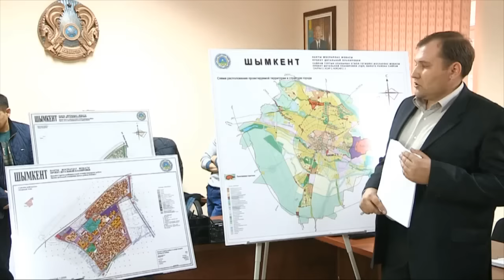Шымкентте "Шаңырақ" бағдарламасы жүзеге асырылады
Таяу болашақта Шымкенттің көркінде едәуір өзгеріс болғалы тұр. Бұл туралы арнайы жиын өтізген қала әкімі хабарлады. Ғабидолла Әбдірахымовтың айтуынша, үйлерінің біразы тозуға айналған Көксай шағынауданының үйлері сүріліп, иелеріне жаңа пәтерлер беріледі. Бұған қоса қалада "Шаңырақ" бағдарламасы қолға алынбақ.